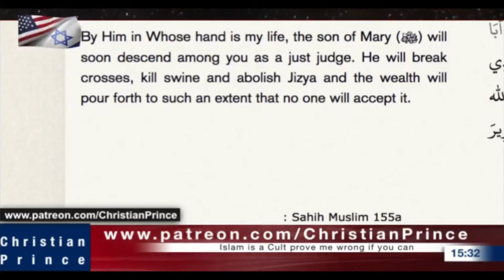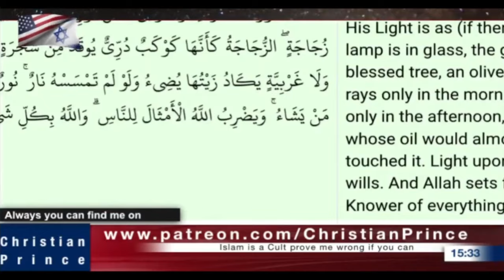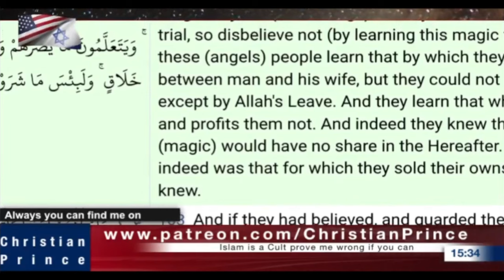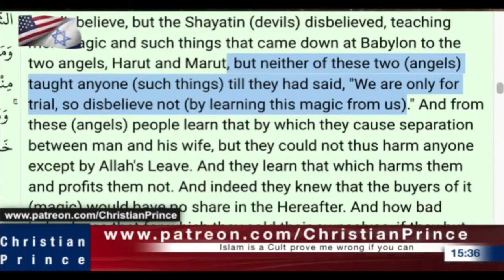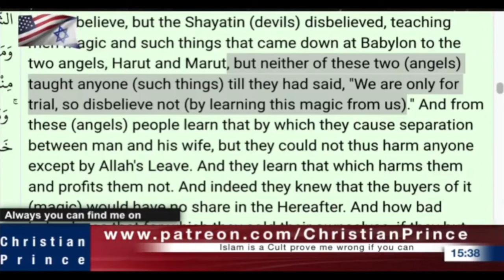Who is causing your divorce?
(Recording of 27th Nov, 2023)

[12] The wicked plotteth against the just, And gnasheth upon him with his teeth. [13] The Lord shall laugh at him: For he seeth that his day is coming.